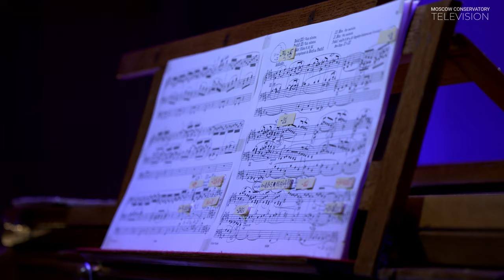Franck: Grande Pièce Symphonique - Konstantin Volostnov, Cavaillé-Coll organ of Moscow Conservatory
Live from the Grand Hall of Moscow Conservatory (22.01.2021)
4k quality
Sound - Mikhail Spassky
Video - Andrei Olenev
Сезар Франк - Большая симфоническая пьеса, op.17, органист Константин Волостнов, орган Кавайе-Коль Большого зала Московской консерватории Запись с концерта 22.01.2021